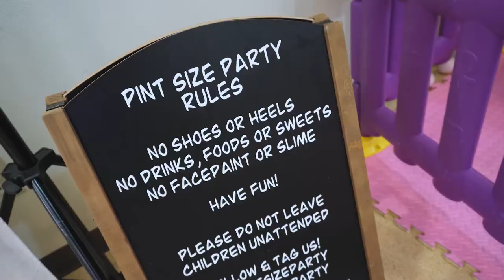Filipino themed Birthday Party | Chula Vista CA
Birthday na fiesta

SOCIALS